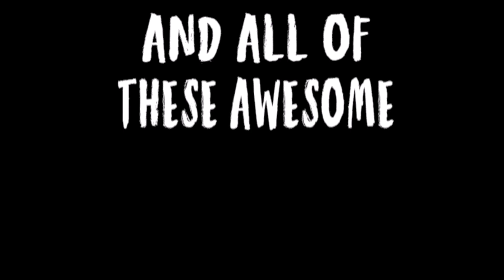Ruby Lips McGhee - Electric Avenue (Official Music Video)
Ruby, coming off a bender of dark rum and exotic Caribbean Cough Syrups brings you this massive hit from the 80s!  Just the way you've always wanted to hear it!  By a syrup addicted old folk singer!

For the rest of your life, you'll remember exactly where you were when you first watched this... in front of a screen.

Fly Me To The Moon (Remastered) · Ruby Lips McGhee · Cracker Jacks And His Orchestra

Nothing But The Best

Conductor: Cracker Jacks
Producer: NaTaS Serrated
Associated  Performer, Vocals: Ruby Lips McGhee
Composer  Lyricist: Eddy Grant

Music Videoclip
Artist: Ruby Lips McGhee
Title: Electric Avenue